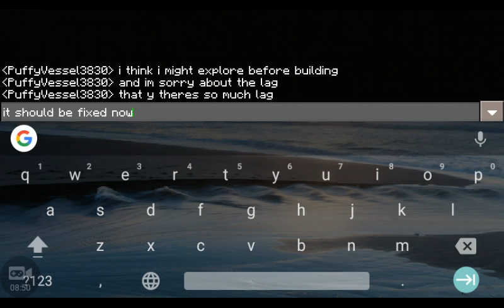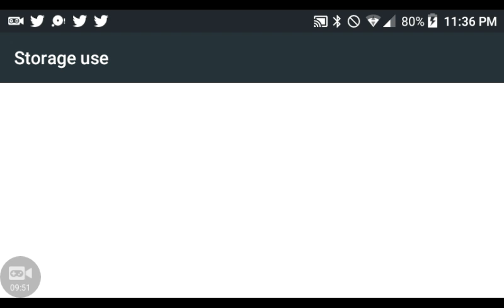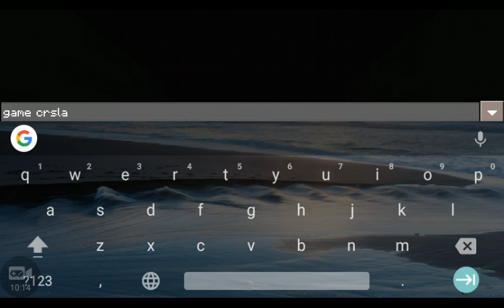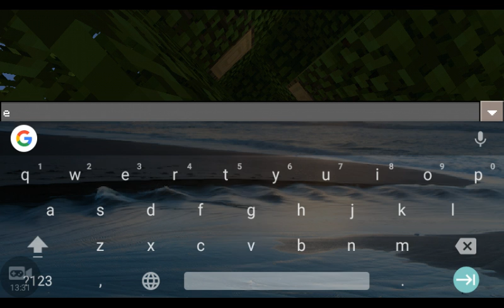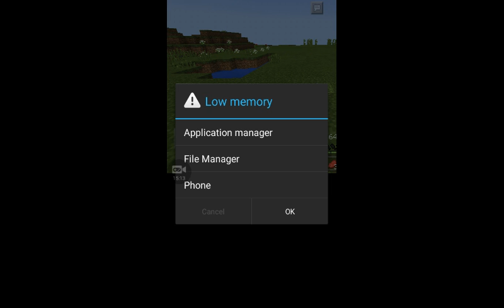A Laggy Start (1) -Lets Play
Everything will be fixed next episode

Set challenges for episodes in the future I will will be going through the comments section checking them out

Can we meet that goal?

Next Episode will be uploaded on Wednesday